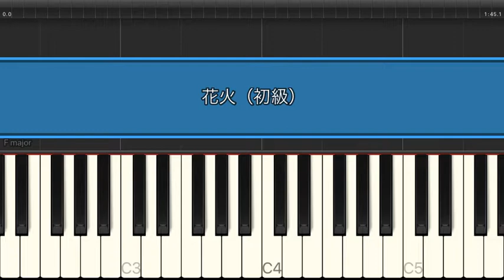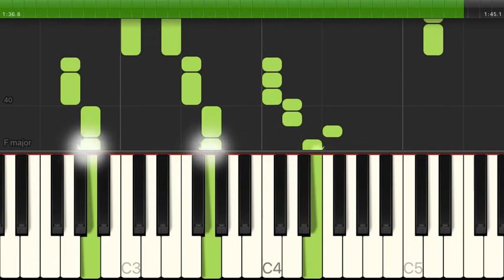花火 / aiko 【初級 / ピアノ】（電子楽譜カノン）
花火 / aiko 【初級 / ピアノ】のピアノ楽譜はこちらから

【タイトル】 花火
【アーティスト】 aiko
【難易度】 初級